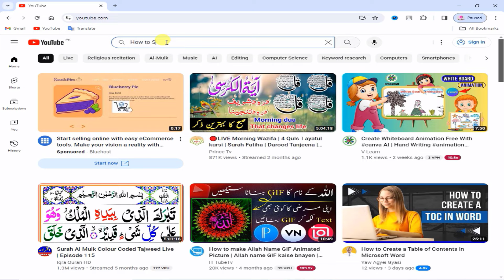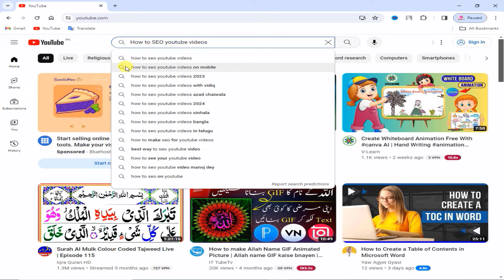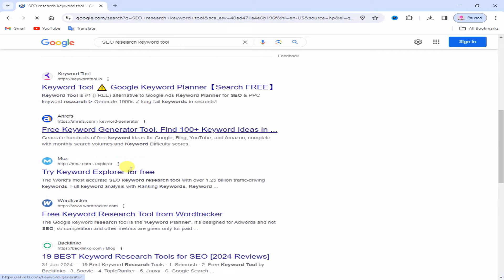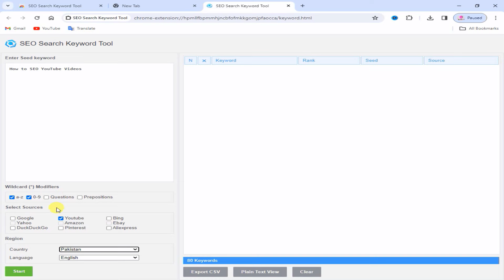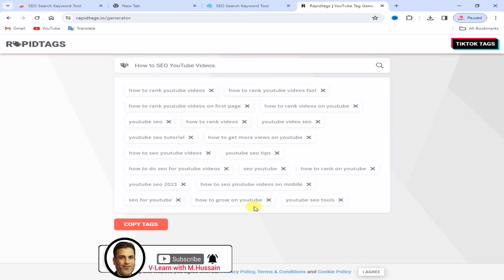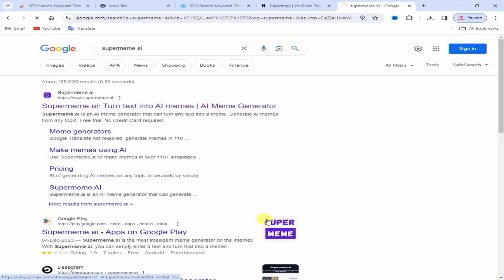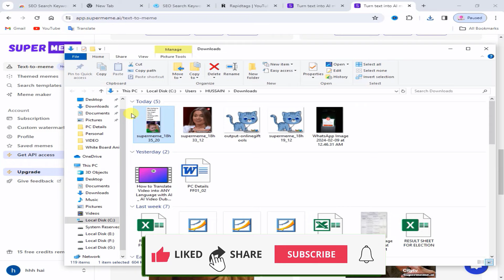Best FREE SEO Tools for YouTube | YouTube Keyword Research Tools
How to create memes for YouTube videos | Make your own memes
Search Viral Tags without Google Ads Keyword Planner
Generate Keyword for YouTube video with SEO Research Tool
Google SEO Research Tool | vidiq kaise use karen
Keyword Research Tutorial: From Start to Finish
YouTube Research kaisy karen
YouTube SEO : NEW Strategies to Get YOUR VIDEOS to Rank #1
Best Keywords Research Tool For Youtube Videos
YouTube SEO: 3 Steps To Rank Number 1 on YouTube Video
How I Do YouTube SEO and Keyword Research for YouTube Videos
How to Get Views FAST with YouTube Keyword Research
Youtube Seo Karne Karne Ka Sahi Tarika | Seo Kaise Kare 2023
00% Youtube Seo kaise kare | YOUTUBE SEO 2023 Step By Step
How To Do Keyword Research For YouTube Videos in Hindi/Urdu
How to Get Your Videos to RANK with YouTube Keyword Research
how to get more views fast
keyword research for youtube
youtube keyword research free
youtube keyword research tutorial
how to rank youtube videos | keyword research
Video par views kaise badhaye
Low competition keywords for YouTube video

DESCRIPTION:
In this video we will earn how to use powerful tools to discover trending keywords and optimize your video content for maximum visibility. To add extension in your browser you can increase your video's reach and engagement by harnessing the potential of targeted keywords. Elevate your YouTube game and watch your channel soar with these expert tips and strategies!

Chapters:
0:00-Introduction to Keywords
0:42-How to Create Searchable Keywords
4:32-How to Generate TAGS
5:00-How to Create your own Memes